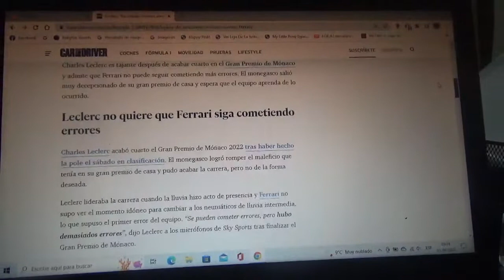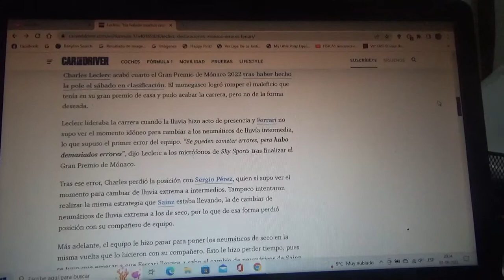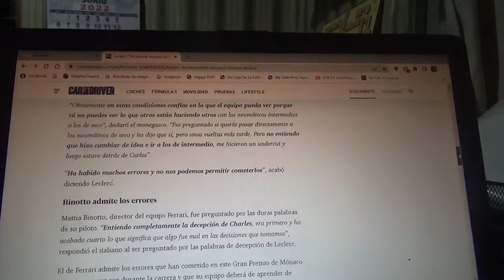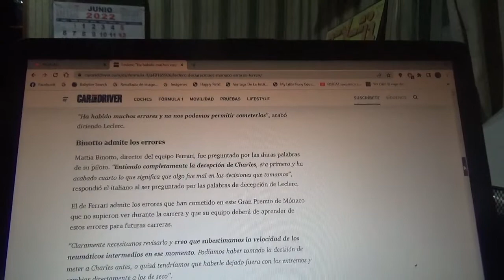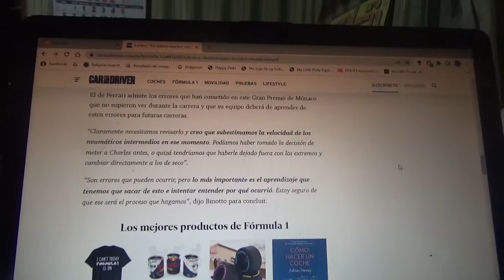Charles Leclerc asegura que "no se pueden permitir mas errores"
El piloto monegasco perdió su Gran Premio de casa el reciente GP de Mónaco de la actual Temporada 2022 de Fórmula 1 por un error de parte de Scuderia Ferrari en los pits mientras lideraba la competencia